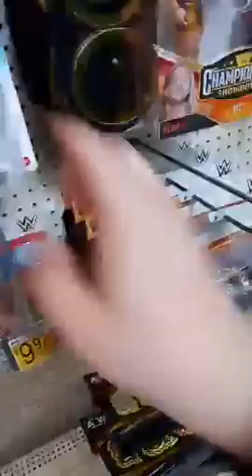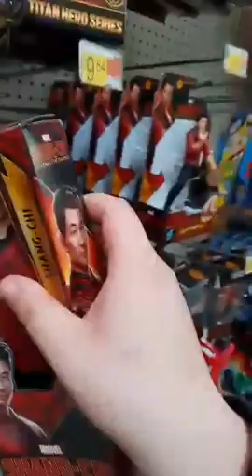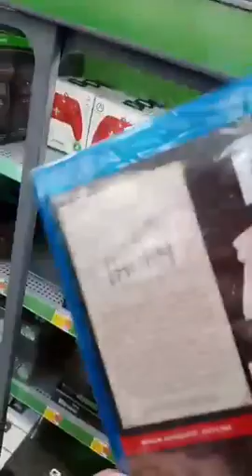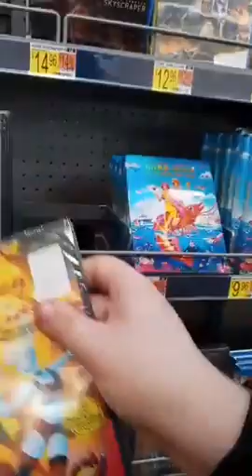Just A Video From Walmart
Yes I Did A Little Video at Walmart I did last week